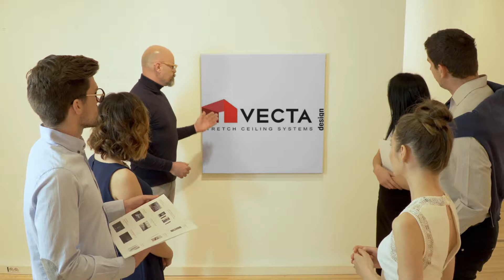VECTA DESIGN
Vecta Design Stretch Ceiling